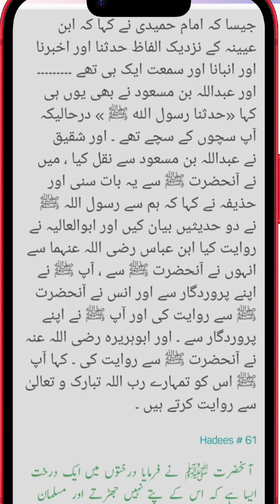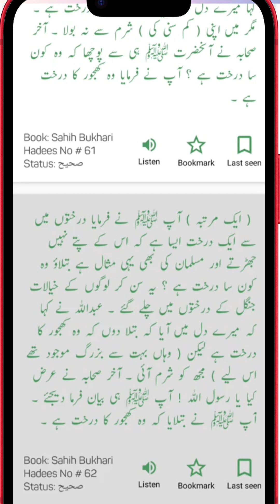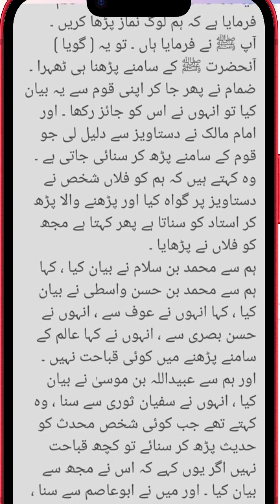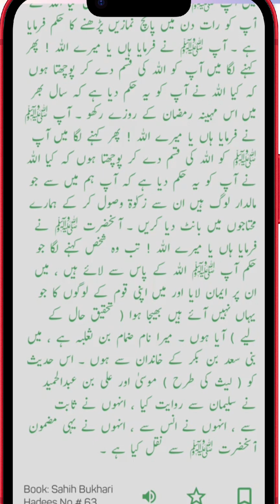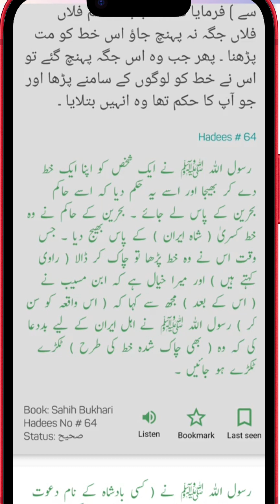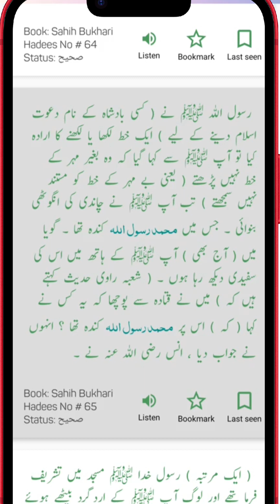book 📖 sshih bukhari hadees no 59tu65